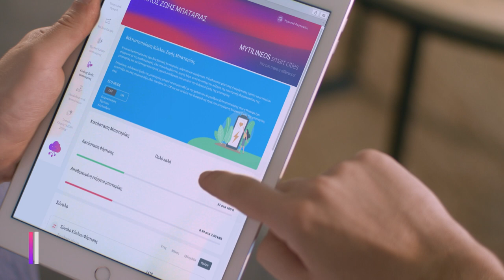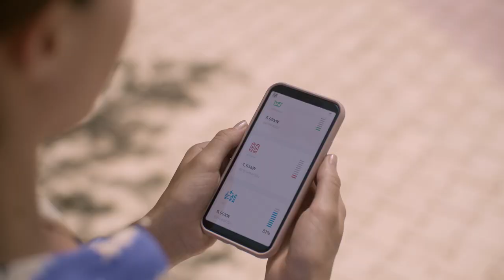MYTILINEOS Smart Cities – Έξυπνη Διαχείριση Ενέργειας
Το μέλλον έρχεται πιο κοντά με τη νέα πλατφόρμα MYTILINEOS Smart Cities
Η Έξυπνη Διαχείριση Ενέργειας συμβάλλει ουσιαστικά στον ενεργειακό μετασχηματισμό μέσα από «έξυπνους» τρόπους. Ο χρήστης (prosumer) είναι σε θέση να ενημερωθεί για την μείωση εκπομπών CO2 από την κατανάλωσή του, όπως επίσης και για την «πράσινη» ενέργεια που παράγει και καταναλώνει στην κλίμακα του στόχου της ενεργειακής ουδετερότητας, ενώ παράλληλα μπορεί να μειώσει σημαντικά τους λογαριασμούς ρεύματος.